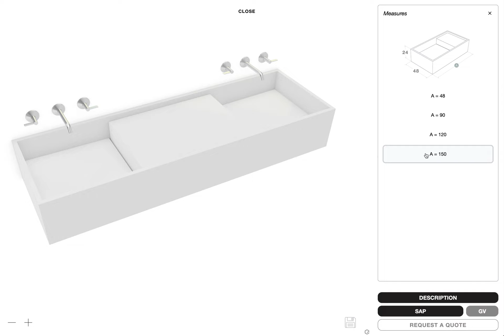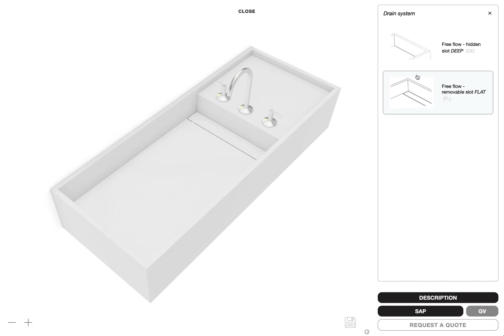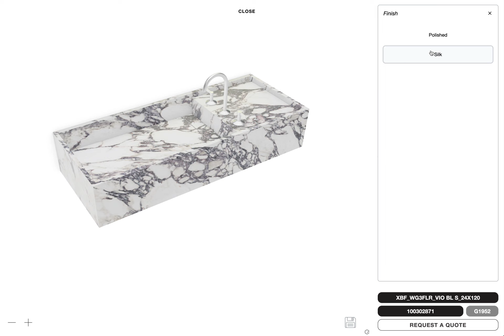XTONE - Bath Configurator - EN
The minimalist design with the versatile character of these new sinks makes them ideal for integration in space. Models that combine design and functionality adapting to the needs of each bathroom.

Discover how to configure your product with this video.
Creating your own customized bath products has never been easier.